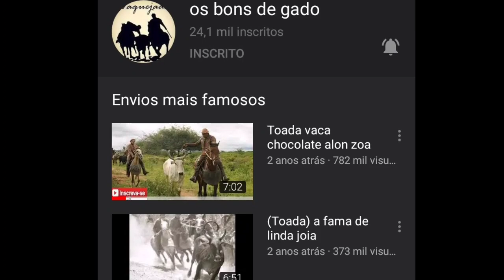Toada Fazenda gado bravo cantada por Mimin do gado